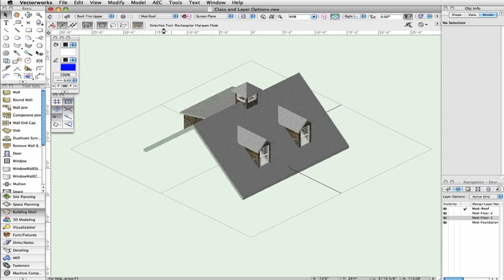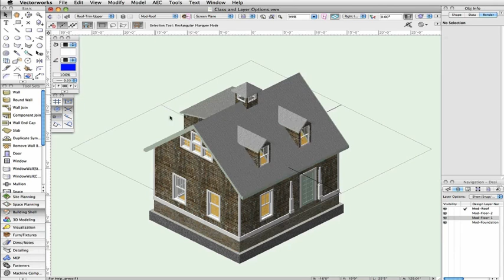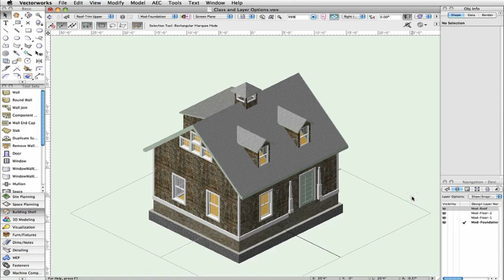Vectorworks 2015: Class and Layer Options